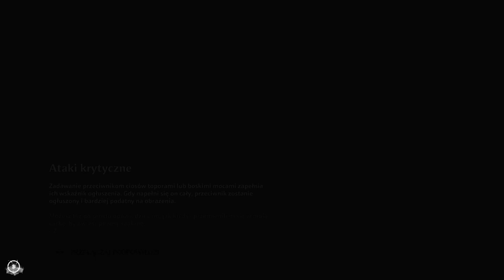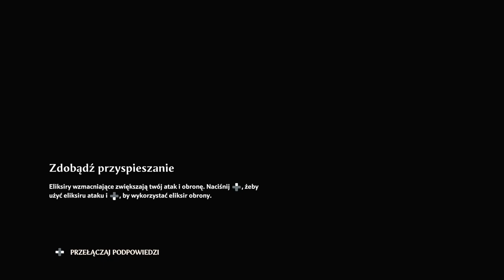Zagrajmy w Immortals Fenyx Rising odc 1 - Początek Mitycznej Komedii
W tym odcinku rozpoczynamy opowieść Tarczowniczki Fenyx.

Immortals: Fenyx Rising to baśniowa gra akcji osadzona w starożytnej Grecji, pełnej bogów i mitycznych stworzeń. Za powstanie produkcji odpowiadają twórcy Assassin’s Creed Odyssey. Pierwotnie nosiła tytuł Gods & Monsters, jednak zmieniono go ze względu na problemy prawne.

Głównym bohaterem gry jest Fenyx, zapomniany bohater lub bohaterka (zależnie od naszego wyboru - kreator postaci oferuje szeroką gamę cech wyglądu do spersonalizowania protagonisty). Podejmuje się ona trudnego zadania uratowania greckich bogów poprzez odzyskanie ich esencji, potrzebnej im do rządzenia światem. Utracili oni ją w skutek działań Tyfona, najstraszliwszego z tytanów, wyklutego z jaj podarowanych Gai przez Tartara. Darzy on bogów nienawiścią odkąd jego pobratymcy zostali przez nich zamknięci w podziemnym świecie – od tego czasu dąży też do przejęcia kontroli nad światem. By go powstrzymać, udajemy się na Złotą Wyspę, gdzie poznając całą plejadę postaci z mitologii greckiej dążymy do przywrócenia pełni mocy bogom. Jednocześnie Fenyx podejmuje próbę poznania swojej zapomnianej przeszłości. Narracja w Immortals: Fenyx Rising jest bardzo humorystyczna i przystosowana także do młodszych odbiorców. Za prowadzenie historii odpowiada Prometeusz, wspierany od czasu do czasu przez Zeusa, żywo zainteresowanego misją Fenyx.

Akcja gry dzieje się w fantastycznym świecie starożytnej Grecji, pełnym przepięknych budowli i zapierających dech widoków, obserwowanych z perspektywy trzeciej osoby. Pod wieloma względami produkcja przypomina The Legend of Zelda: Breath of the Wild. Również otrzymaliśmy do dyspozycji spory, otwarty świat, który możemy przemierzać pieszo (zarówno w poziomie, jak i wertykalnie, wspinając się na skały i inne wzniesienia), na wierzchowcach lub na skrzydłach działających jak lotnia. Eksplorując dostępny teren natykamy się na liczne znajdźki, nowy ekwipunek, przeciwników czy też zagadki logiczne i zręcznościowe. Walka w Immortals: Fenyx Rising jest szybka i dynamiczna, a pojedynki toczą się zarówno na lądzie, jak i w powietrzu, w zależności od usytuowania słabego punktu naszego oponenta. Przykładowo, wrażliwym punktem cyklopa jest jego oko. Musimy jednak być ostrożni, gdyż każda z aktywności specjalnych zużywa ograniczoną wytrzymałość bohaterki. Na walkę ma oczywiście wpływ dzierżony przez nas oręż – zależnie od preferowanego stylu, możemy postawić na szybkość włóczni, destrukcyjną moc broni dwuręcznej czy stanowiące rozwiązanie pośrednie ataki bronią jednoręczną. Fani broni dystansowej również znajdą coś dla siebie: Fenyx świetnie radzi sobie z łukami, którymi może atakować przeciwników z większej odległości. Z częścią wyzwań przyjdzie nam mierzyć się w Tartarze, dokąd przechodzimy przez specjalne szczeliny rozrzucone po świecie gry. Oprócz zadań głównych, w grze trafimy na wiele zadań pobocznych. Za ich wykonywanie jesteśmy odpowiednio nagradzani przez materiały do craftingu, pozwalające wytwarzać mikstury i ulepszać rynsztunek. Do tego w trakcie rozgrywki zdobywamy specjalne monety Charona oraz pioruny Zeusa, pozwalające na ulepszanie umiejętności Fenyx. Graficznie produkcja stanowi połączenie The Legend Of Zelda: Breath of the Wild z Yonder: The Cloud Catcher Chronicles. Jest nasycona kolorami i stawia na kreskówkowy styl, w którym wszystko wydaje się przyjemniejsze dla oka.